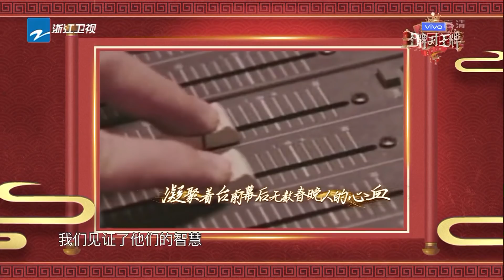【EP3】关晓彤变身千手观音致敬春晚 开心麻花踢馆对决《王牌对王牌4》Full 20190215 [浙江卫视官方HD]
【EP3】关晓彤变身千手观音致敬春晚 开心麻花踢馆对决《王牌对王牌4》EP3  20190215 [浙江卫视官方HD]

《王牌对王牌第四季》是浙江卫视推出的暖情互动挑战类棚内综艺节目。MC阵容由沈腾、贾玲、华晨宇、关晓彤组成固定MC“王牌家族”，沈涛担任主持人。